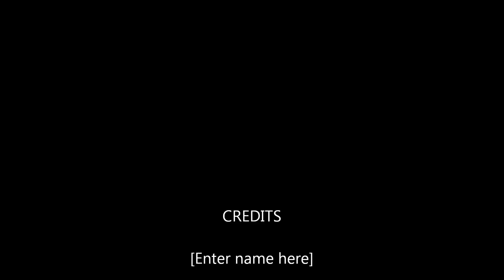Weird Conversation II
Double the pleasure, double the fun. ;]